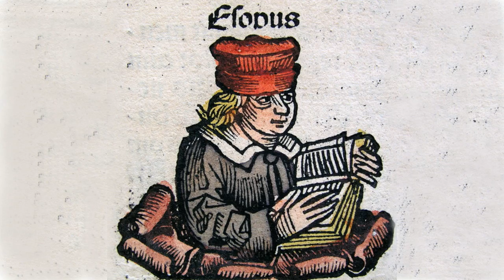Aesop's Fables | Children's Fiction, Myths, Legends & Fairy Tales, Satire | Fables 1-25, AudioBook